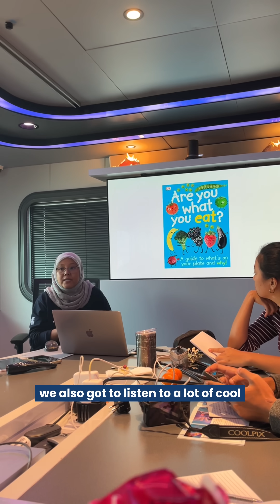Raf’s First Dive Into Ocean Discovery | Future Explorer Aboard OceanXplorer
Meet Raf—student, first-time ocean explorer, and proof that the future of ocean science is bright.

On his first day aboard OceanXplorer, Raf piloted a remote-operated vehicle, examined microscopic marine life, and watched the sun sink beneath the waves from the open sea.

This isn’t just a day at sea, it’s what hands-on ocean education looks like. It's the start of a new generation of explorers turning curiosity into action.